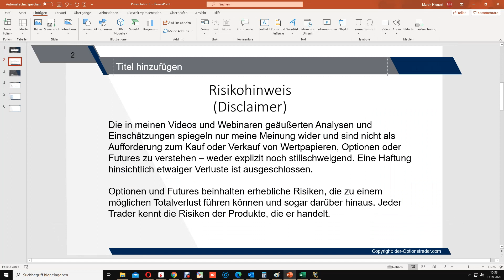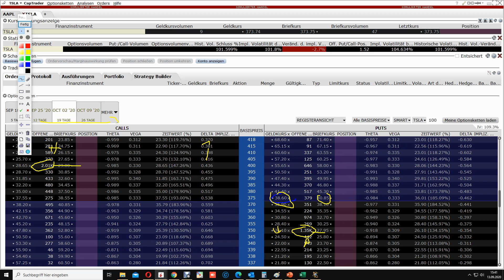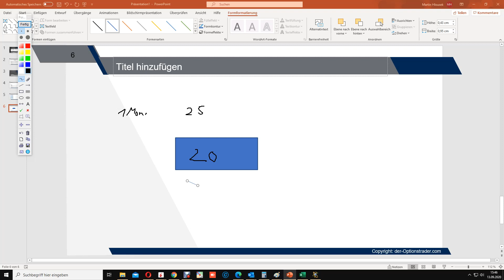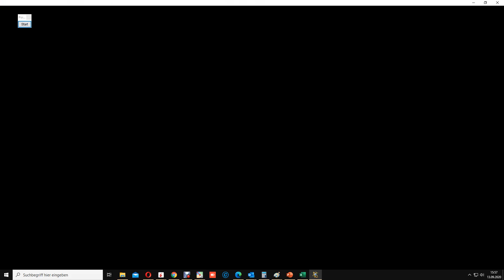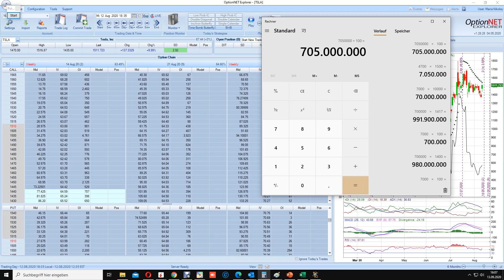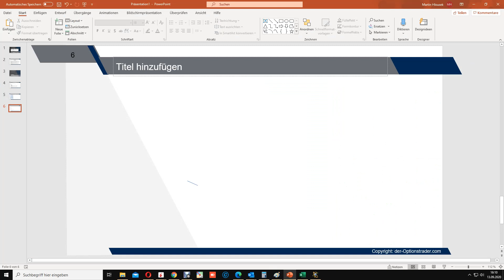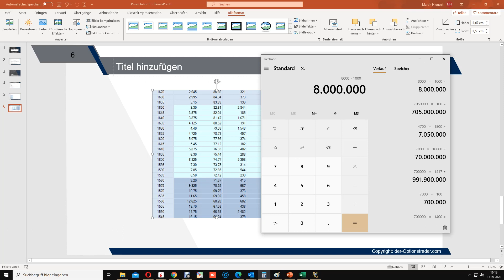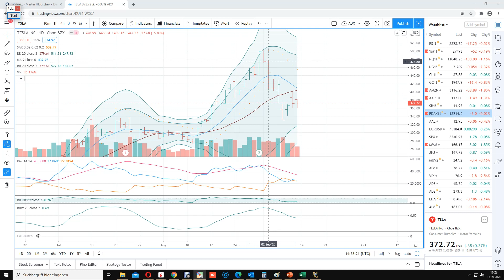Tesla Anstieg - Spurensuche in der Optionswelt